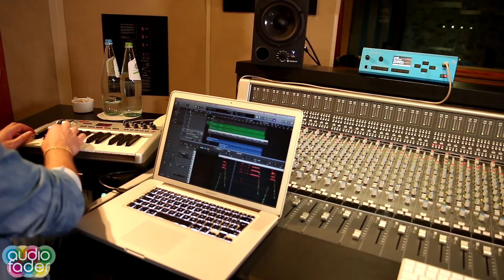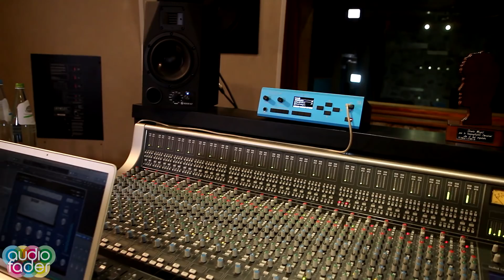Dexibell Stage VIVO SX7 - Focus con Luigi Bruti e Stefano Pettirossi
Audiofader.com la piattaforma e il magazine italiano per pro audio, musica elettronica, sound for game, post pro.

Audiofader.com the Italian website and magazine for pro audio, electronic music, sound for game and post pro.